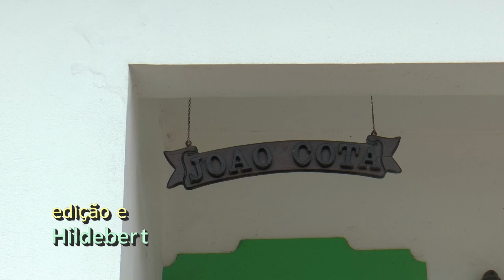JOÃO COTA de Santa Bárbara - O passado no presente - 18Jun2019/ Handcraft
Há quem goste e quem não goste, o recordar o passado no presente. Neste caso João Cota, natural da freguesia de Santa Bárbara, guarda algumas miniaturas de trabalhos do antigamente. Diz ele que, o fazem recordar os tempos de infância e de jovem. Como nesse tempo a força era outra, todo o trabalho era feito com alegria e muita vontade.